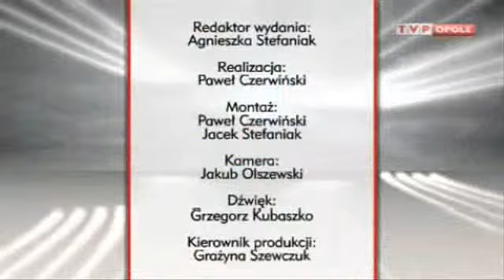Nysa -- Nowy zarządca Fortecznej Wieży Ciśnień